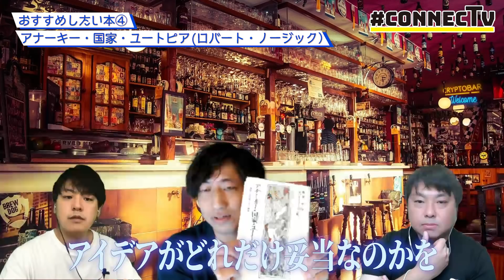ブロックチェーンエンジニア 落合渉悟氏が来店！出版社・メディアをDAO化したら？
今夜は、Sgことブロックチェーンエンジニア 落合渉悟さんにお越しいただきました！ 国家のDAO化について日々取り組んでいる落合さんの最近の関心事や好きな本を紹介していただき、落合さんの趣味嗜好に迫ります。また、「この業界をDAO化したらどうなるのか？」という問いにも答えていただき、出版社とメディアのDAO化について妄想します。クリプトバー第6夜開店です。

※映像が多少乱れております。了承ください。

●目次
0:00 オープニング
0:56 今に至るまでどういう事をしてきたのか
2:18 最近の関心事は
2:36 現実的にどうやって国のDAOが完成するのか、それまでのプロセスと課題とは
5:20 おすすめしたい本を紹介
9:45 ブロックチェーンに興味を持ってる人が1番読むべき本は
11:02 国をDAO化するためのプログラムを作っているのか
11:37 今、1番面白いと思っている学校内民主主義について
12:41 同じ志を持った賛同者が集まってきているか
13:24 出版社をDAO化出来ないのか
14:43 メディアをDAO化出来ないのか
19:12 エンディング

●落合さんに紹介していただいた書籍
①絶望する勇気-スラボイ・ジジェク
④アナーキー・国家・ユートピア―国家の正当性とその限界-ロバート・ノージック
⑤三千年紀の国家-ハンス・アーダムII世
⑥ストロング・デモクラシー: 新時代のための参加政治-ベンジャミン・R. バーバー

●関連記事
クリプトバー第6夜、ブロックチェーンエンジニア 落合渉悟氏が来店【CONNECTV】

●関連動画
【本音トーク】HashHubが見据える仮想通貨／ブロックチェーンの在り方（ゲスト：HashHub CEO 平野淳也氏、COO/CIO 川浪創氏）

NFTブームの本音とリアルな現状 CRYPTO BAR 第3夜 （ゲスト：クリプトゲームス小澤孝太）

仮想通貨・ブロックチェーン業界の魅力 CRYPTO BAR 第2夜（仮想通貨・ブロックチェーン総合番組 # CONNECT）

【新企画クリプトバー】マイクロペイメントが変えるメディアの未来 CRYPTO BAR 第1夜（仮想通貨・ブロックチェーン総合番組 # CONNECT）

●企画募集・呼んで欲しいゲストはこちらから

仮想通貨／ブロックチェーンYouTubeチャンネル「CONNECTV」のスポンサーとなっていただける企業様、共同でYouTube動画制作を行っていただける企業様(コラボ)を募集しております。